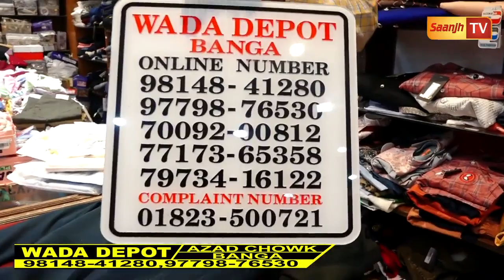ਬੱਚਿਆਂ ਦੇ ਕੱਪੜਿਆਂ ਤੇ ਆਫਰਾਂ ,ਸ਼ਰਾਰੇ ਗਰਾਰੇ,ਲਹਿੰਗੇ ,ਸੂਟ,ਕੋੰਟ ਪੈੰਟ,ਕੁੜਤੇ cont :- 9814841280 77173-65358